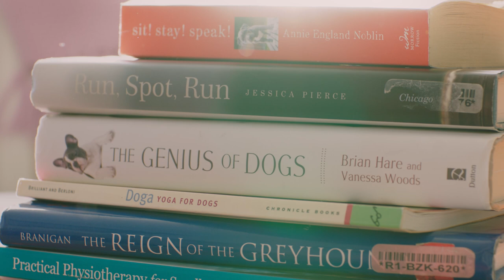The Business of Dog Massage | Xero Customer Stories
Kathleen Crisley isn’t a regular masseuse. For a start, her clients are four-legged and furry.
She owns and operates The Balanced Dog, a massage and physical therapy practice in Christchurch, New Zealand. Working with dogs of all shapes, sizes and breeds, Kathleen offers in-home massage and therapy.